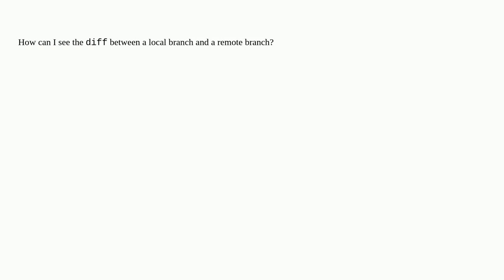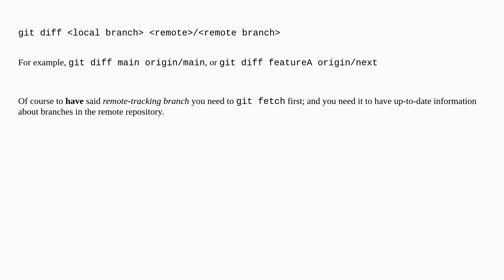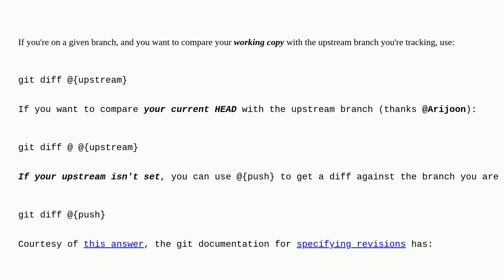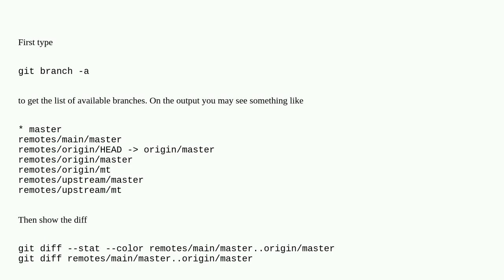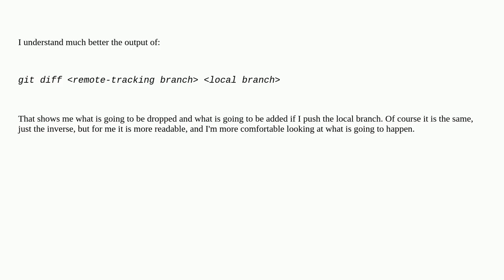How to compare a local Git branch with its remote branch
A special thanks goes out to the community

  diff git